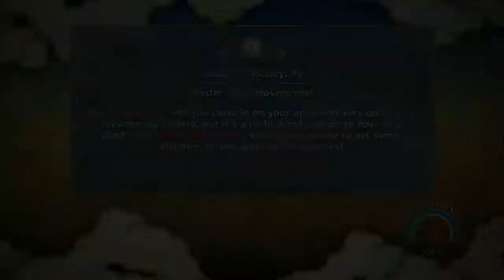nuns3 ultimate ninja storm 3 tournament ooh how the lag can help you Part 2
Take it from me when you see a red-bar no matter who it is KICK THE HOLY SHIT OUTA THEM